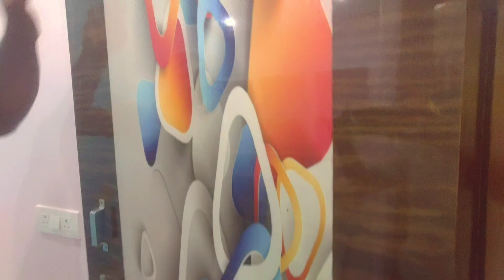తక్కువ రేట్ కి బండ్లగూడలో మంచి ఇల్లు || Uppal Houses for Sale || Bandlaguda Real Estate || Hyderabad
1. 78 Sq.Yards House

2. 85 Sq.Yards House

3. 75 Sq.Yards House

4. 65 Sq.Yards House

5. 75 Sq.Yards House

6. 72 Sq.Yards Duplex House